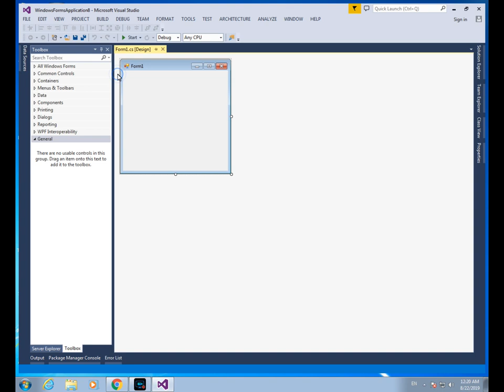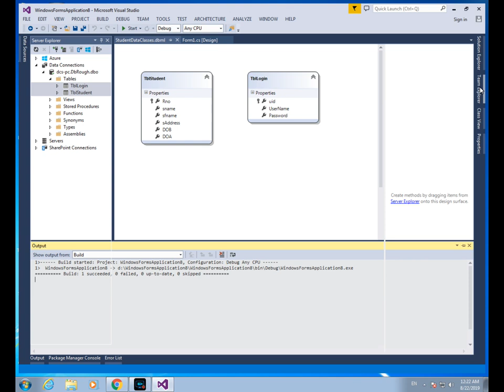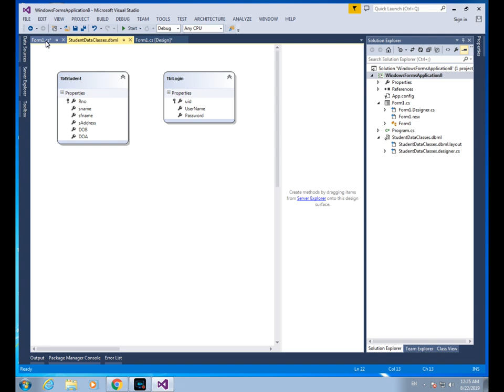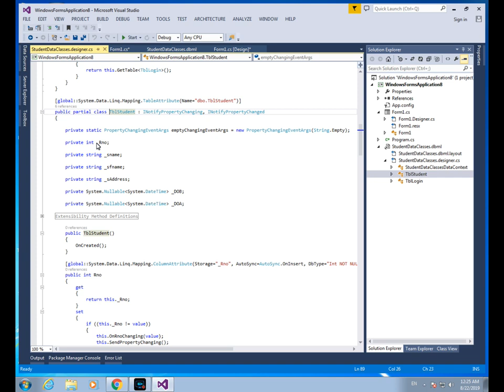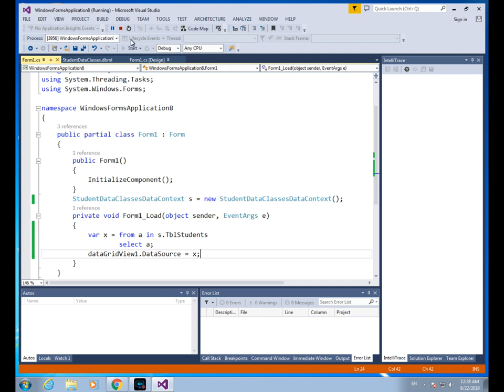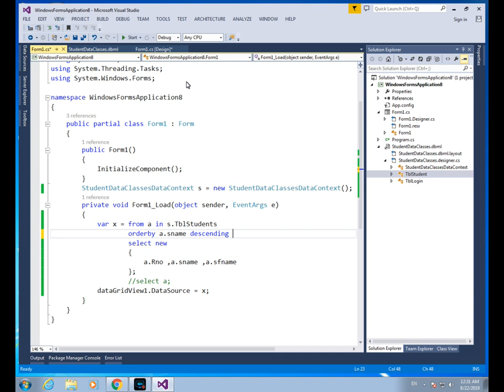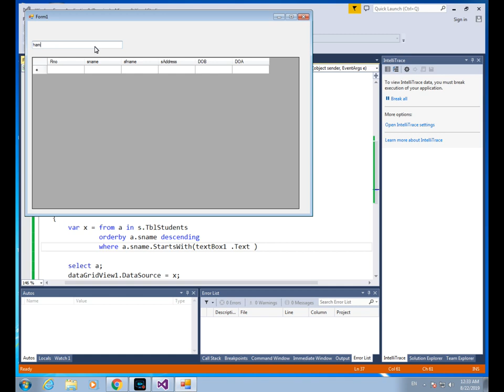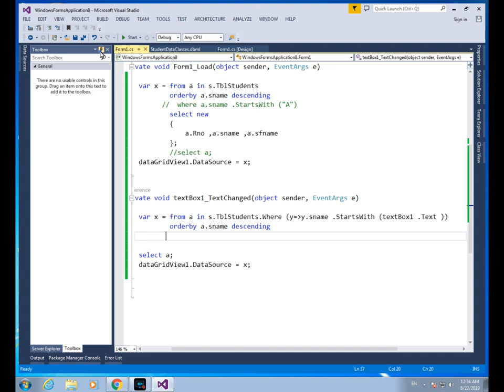15- LINQ to SQL CRUD Operation with C# in Urdu/Hindi Part I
In this video I fetch record from database table to datagridview control using  LINQ to SQL as a query syntax